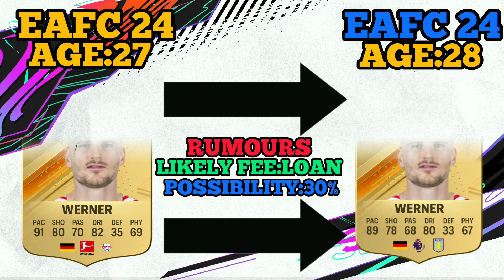FIFA 24 | NEW CONFIRMED TRANSFERS & RUMOURS 💰 🔥 FT.GUIRASSY,ZUBIMENDI,SUAREZ..ETC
FIFA 24 | NEW CONFIRMED TRANSFERS & RUMOURS

FIFA Facts & EA Logic in FIFA History with FIFA 24 PLAYER RATINGS Ratings Predicitions,best vs worst football Players season EA SPORTS FC! With FIFA 23 Club Like Man City,Real Madrid,Manchester United! POV FIFA PLAYER UPGRADES & DOWNGRADES in FIFA 23

Sancho
Guirassy
Zubimendi
Suarez

Team Featuring In This Video 📹
West Ham
Tottenham Hotspur
Arsenal
Inter Miami